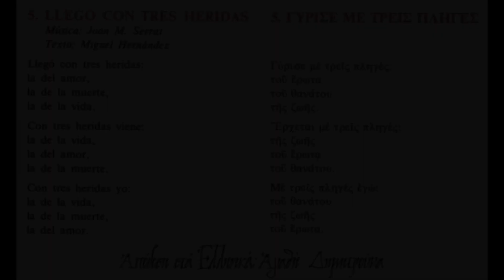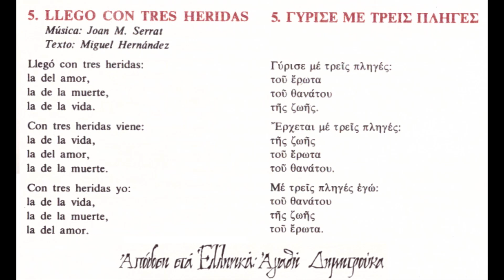Kayaloglou & Grigoreas - LLEGÓ CON TRES HERIDAS (Miguel Hernández - Joan Manuel Serrat)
Producer: Manos Hadjidakis (Sirius). Aliki Kayaloglou (song) & Kostas Grigoreas (clas. guitar). 2015 digital remastering by K. Grigoreas -"He Came, with Three Wounds", Joan Manuel Serrat (music), Miguel Hernández (lyrics) from Spain. Guitar transcription by K. Grigoreas. Arranged by Nikos Kypourgos. Lyrics' translation in Greek by Agathi Dimitrouka. Album "Songs from Spain and Latin America".
Παραγωγός: Μάνος Χατζιδάκις (Σείριος), Αλίκη Καγιαλόγλου (τραγούδι) & Κώστας Γρηγορέας (κλασ. κιθάρα). Ψηφιακή επανεπεξεργασία το 2015 από τον Κ. Γρηγορέα. "Γύρισε με τρεις πληγές", τραγούδι από την Ισπανία των Joan Manuel Serrat (μουσική), Miguel Hernández (στίχοι). Μεταγραφή για κιθάρα: Κ. Γρηγορέας. Διασκευή: Νίκος Κυπουργός. Απόδοση των στίχων στα Ελληνικά: Αγαθή Δημητρούκα. Άλμπουμ "Τραγούδια από την Ισπανία και τη Λατινική Αμερική".